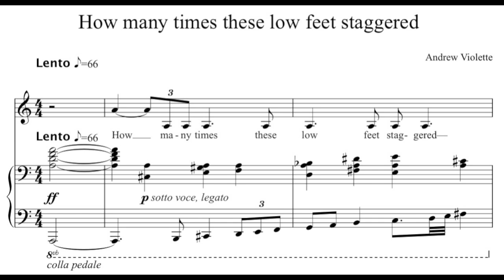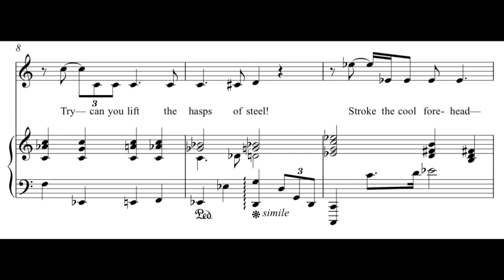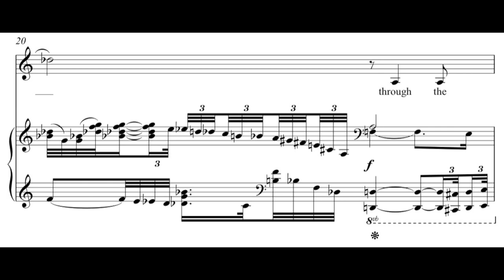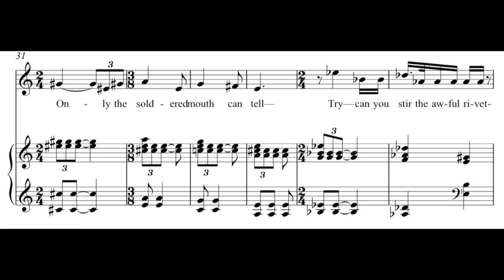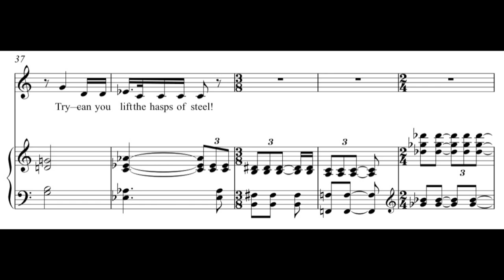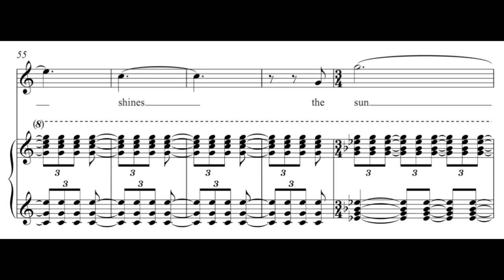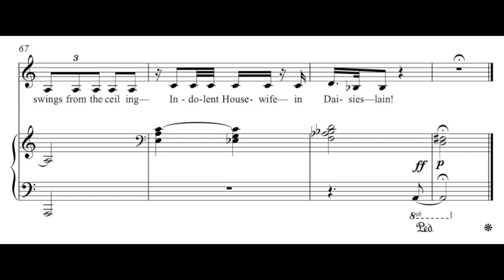Andrew Violette--How many times these low feet staggered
From "Emily Dickinson's Book of the Dead, Part Two."  2012

Andrew Violette,
composer/pianist